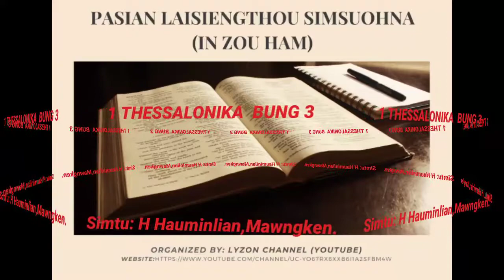1 Thesolonika 3( Zou ham)